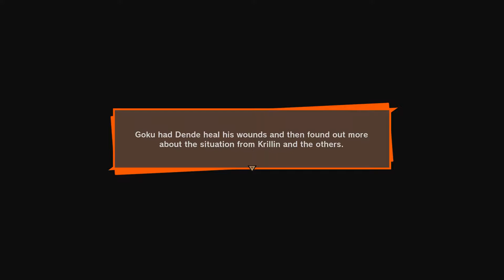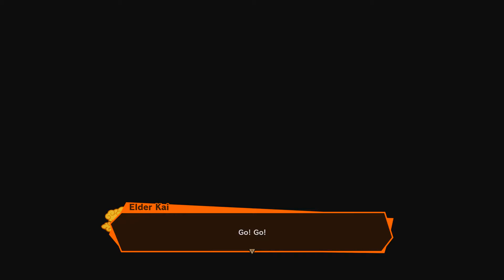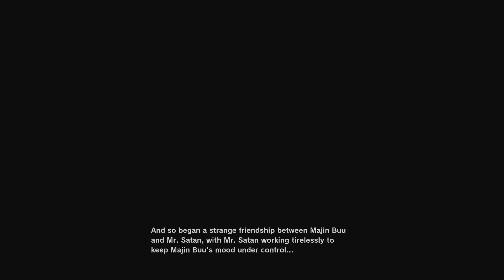DRAGONBALL Z: KAKAROT - Super Sayain 3 Goku vs Majin Buu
Social:
Twitter - Take a look at (@Kristoff89_AMG):